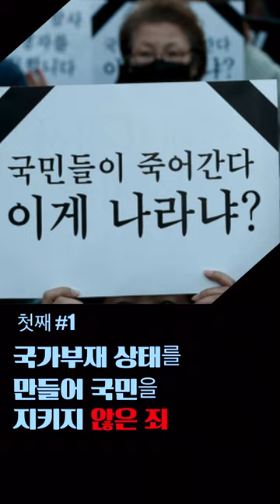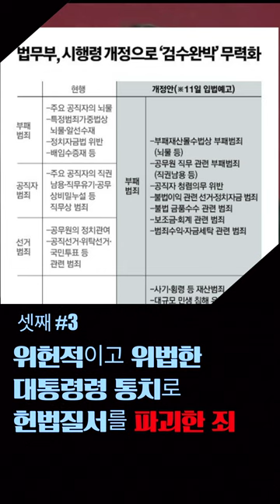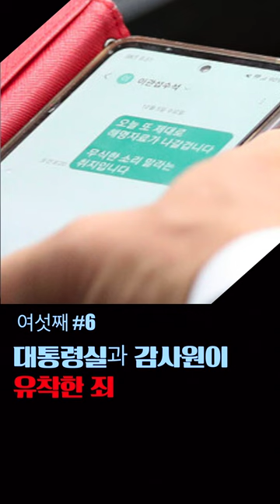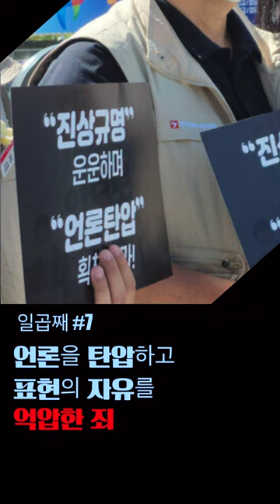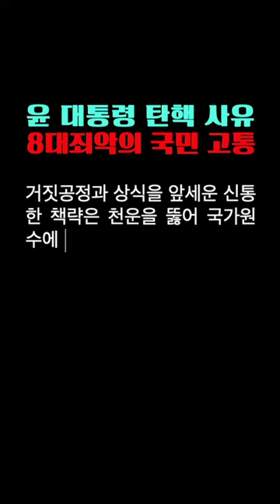윤석열 대통령의 8대 죄악 '김용민 의원 국회 발언'